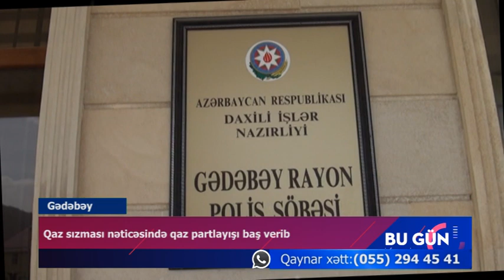Gədəbəy rayonun Arıqdam kəndində qaz sızması nəticəsində qaz partlayışı baş verib